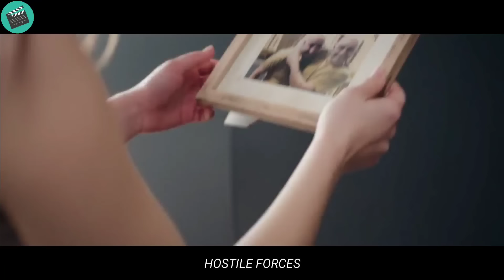Already calm in his retirement, this sergeant major had to go berserk after being disturbed again